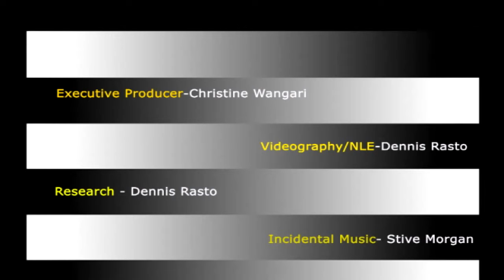SCHOOL GREENING PROGRAM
Although it is viewed to be of little use other than for firewood or shade, Croton megalocarpus is now being touted as a tree with a huge potential to reclaim eroded soils and restore them to productivity besides being an excellent source of biofuel.

An environmental conservation lobby Multi-touch International is now promoting planting of the tree called Msenefu in Kiswahili, Mukinduri in Gikuyu and Kelelwet in Kipsigis on deforested slopes that have been washed away by rain water from the highlands, rendering the once fertile farmlands in Nakuru County into waste lands.

The lobby’s executive director Christine Wangare says the organization has distributed over 120,000 croton seedlings to more than 40 villages spread out across the eleven Sub-Counties to reclaim farmlands with steep slopes, huge gullies and infertile soils.

Ms Wangari observes that the landscape in most parts of Nakuru have allowed rain water to always flow down to valleys in large quantities and as a result, a lot of fertile soil has been washed away posing a major food security challenge in the County.

She says Croton nut is traditionally underused despite the rapid growing market demand in East Africa for its products like biofuel, animal feeds and fertilizer.

Towards reversing the trend, her organization has distributed a further 150,000 seedlings to 500 schools within Nakuru in a move aimed at enabling learning institutions and the younger generation to learn and embrace value addition chain of the croton seed nut.

She says  the organization still has 310,000 croton seedlings in its nurseries which are due for distribution to farmers free of charge.

Following initiation of the project,t locals dig terraces on sloppy ground that have aided in curbing soil erosion, managing to rehabilitate tens of acres of land that were totally unproductive to grasslands. The land now provides pasture for their animals and is also a source of income.

Mature crotons, produce clusters of bright sweetly-scented flowers which attract bees making the tree crucial in honey production.

Croton megalocarpus grows naturally in various ecological zones — from the Coast to the highlands of central Kenya and the dry lands of the North Rift.

When the oil is extracted,  she explains, what remains is used as animal feed adding that Croton seed has high oil (30 per cent) and protein (50 per cent) content.

The husks, which are rich in nitrogen, are used to make organic fertilizer. Leaves are also used as mulch because of their high nitrogen content. The oil is used in machines and in tanneries to treat leather.

The Multi-Touch Executive Director observed that soil degradation had been so severe in parts of the devolved unit that dairy cows were yielding less than 5 liters of milk per animal per day, maize production had dropped to less than 15 bags an acre, potato yields had dipped to the lowest 50 bags an acre while local chicken were laying an average of 60 eggs per bird per year.

When planted in single lines along a contour, croton is very effective in soil and moisture conservation. Apart from controlling soil erosion, the drought-resistant tree’s bark, seeds, roots and leaves are traditionally used to treat stomach ailments, malaria, wound clotting and pneumonia.